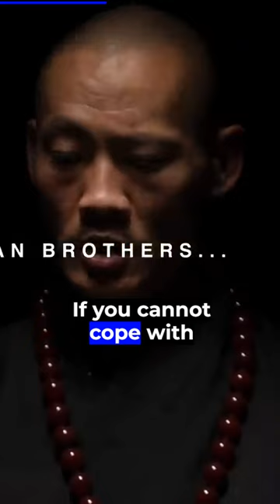What means to be Alpha Male!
Welcome to the "SamuraiVerse" video series! In this Clip, we explore the profound wisdom of renowned Japanese philosophers such as Miyamoto Musashi, D.T. Suzuki, and Natsume Soseki. Through their timeless quotes, we delve into the depths of life, spirituality, and personal growth.